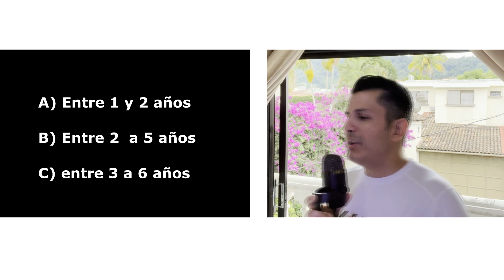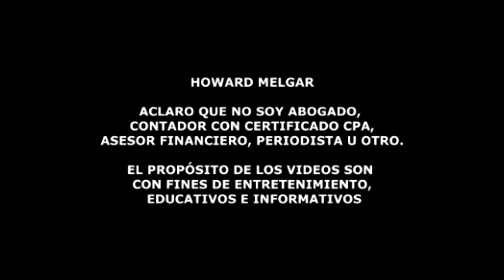Noticias de Última Hora desde el Congreso, Agosto 30 | Howard Melgar